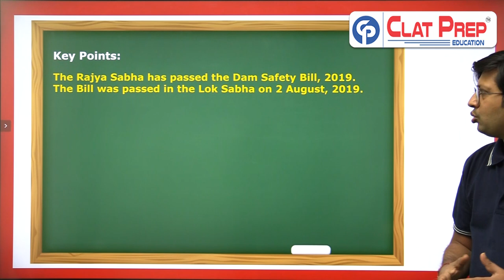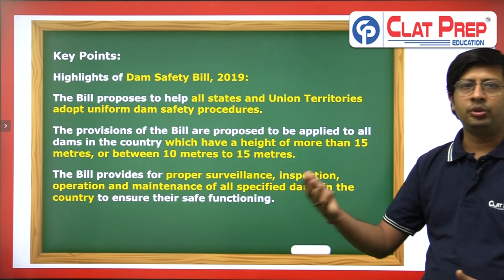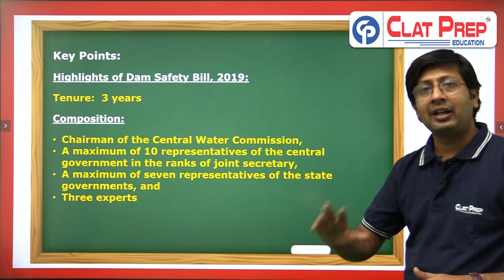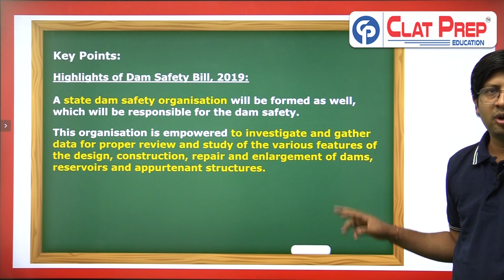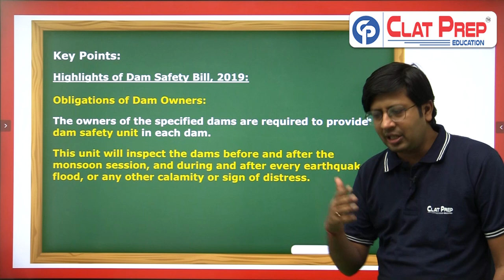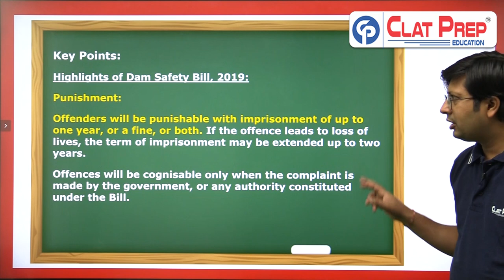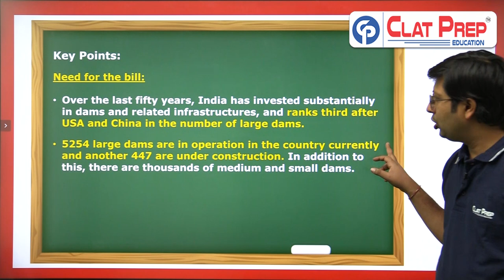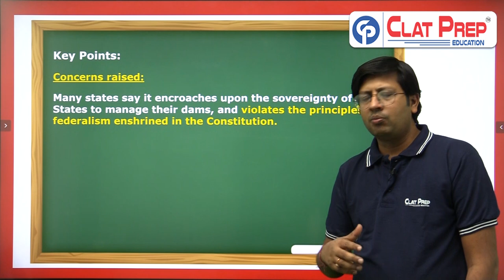Decoded/ Dam Safety Bill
“Know all the relevant GK related to” by ClatPrep’s experienced faculty.

by ClatPrep’s experienced faculty.